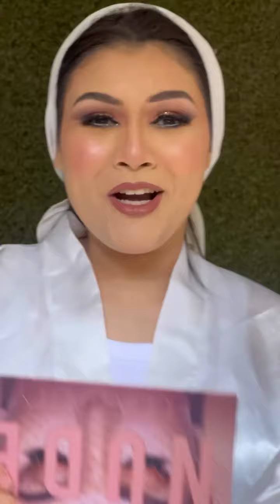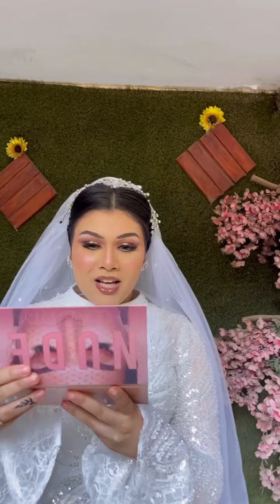شوفو فرحة ام العروسة والعريس ❤❤ قالتلي معتمدة عليكي تطلعيني قمر ❤